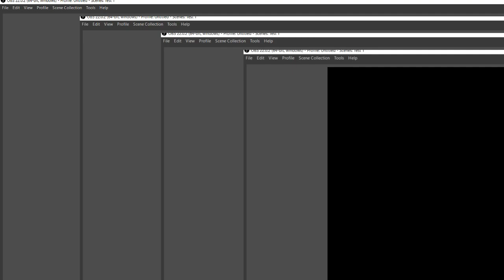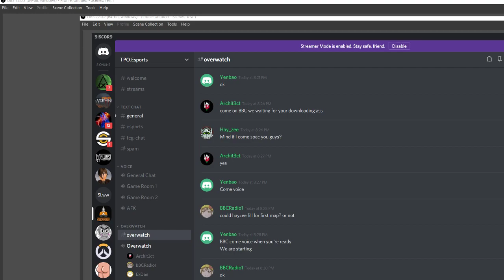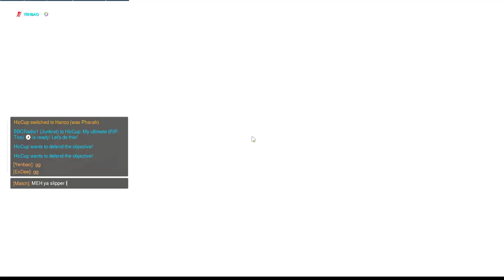2018 09 13-S vs Annoying Lucio nepal, KR, rialto , lijiang, anubis